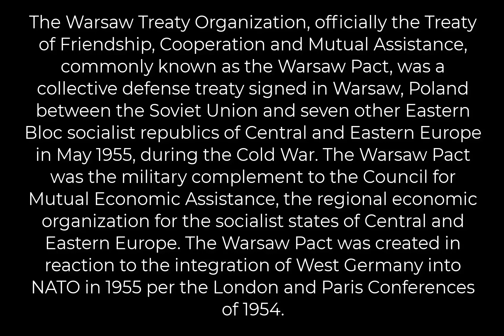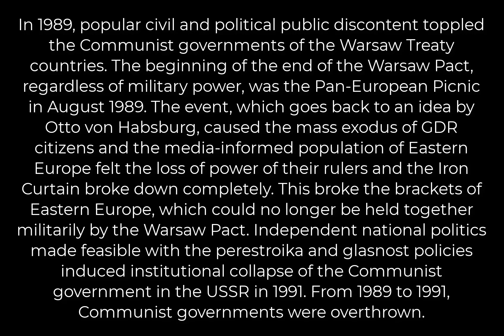History of Warsaw Pact | Every Year | Kaiser Johannes